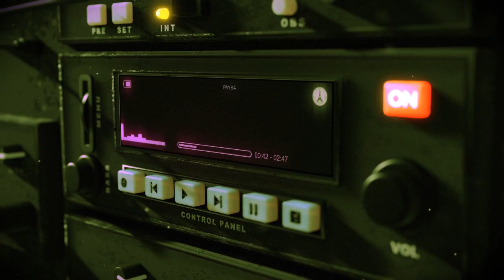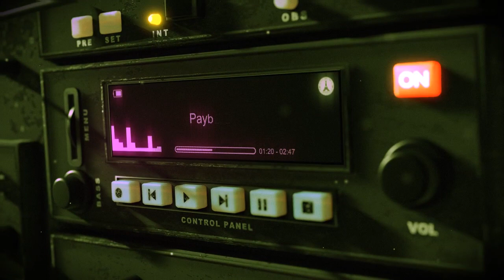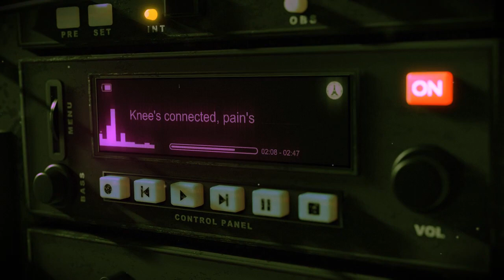We Met In Paris - Payback (Lyric video)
We Met In Paris is a trans-Atlantic music duo.  Mike is from Dayton, Ohio, and Ruth is from Ipswich in the UK.  This is their third single, Payback - a cheeky, Britpop-inspired song about getting what you deserve!

Mike Bankhead - bass
Ruth Fawcett - vocals
Rich Reuter - guitar, synth
Reid Givens - drums

Engineered, Produced & Mixed by Rich Reuter at Homeway Music in Dayton, Ohio

Additional Engineering by Jake Aylward at Punch Studios, Ipswich, UK

Mastered by Tim Pritchard at Great Horned Audio in Dayton, Ohio